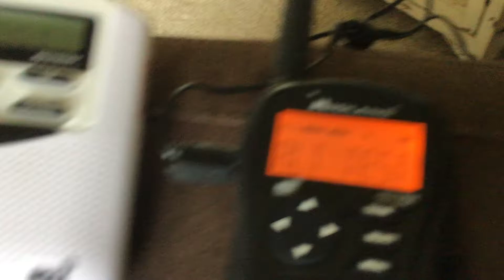could be in Flamed War, should it be?